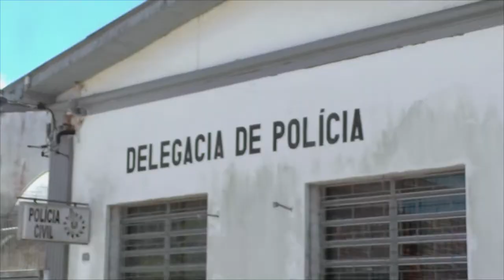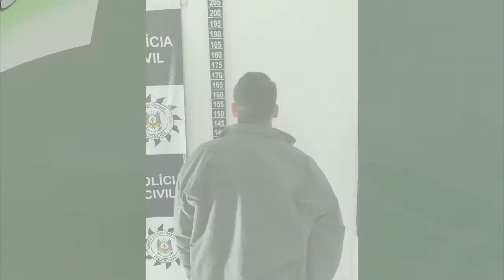HOMEM ACUSADO DE MATAR IDOSO EM NOVEMBRO DE 2016, É PRESO EM CERRO GRANDE DO SUL.